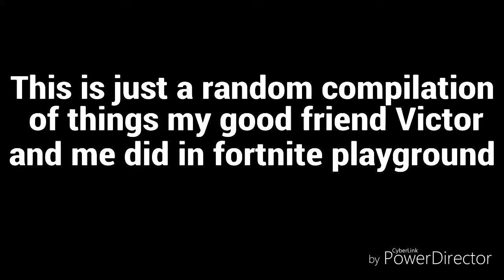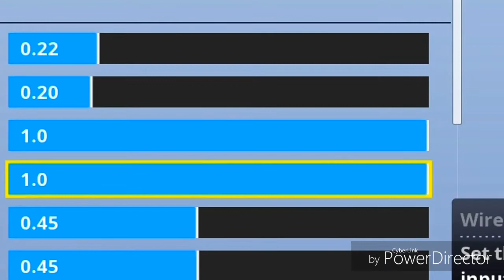Fortnite vol. 1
Pornhub